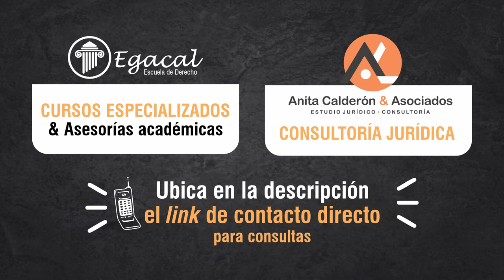TEDH ampara a Juez que atacó la Constitución - FJ # 57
Hace unas horas el Tribunal Europeo de Derechos Humanos amparó al juez militar español Miguel Ayuso quien había calificado a la  Constitución de "bastarda y espúrea".
En la presente entrega desarrollamos la importante jurisprudencia sobre la libertad de expresión.

🔴𝐏𝐀𝐑𝐀 𝐂𝐎𝐍𝐒𝐔𝐋𝐓𝐀𝐒
📌⚖𝐂𝐮𝐫𝐬𝐨𝐬 𝐄𝐬𝐩𝐞𝐜𝐢𝐚𝐥𝐢𝐳𝐚𝐝𝐨𝐬 𝐲 𝐚𝐬𝐞𝐬𝐨𝐫í𝐚𝐬 𝐚𝐜𝐚𝐝é𝐦𝐢𝐜𝐚𝐬